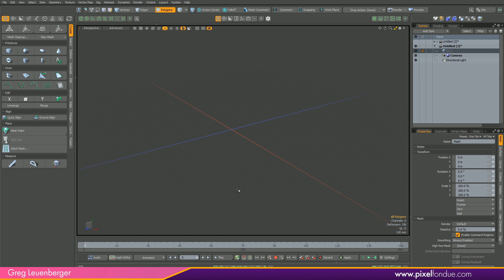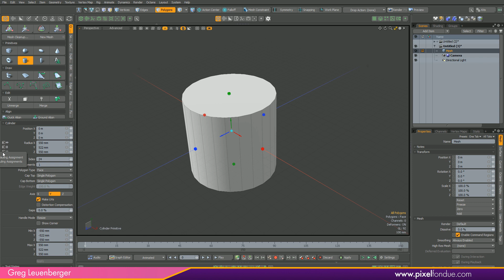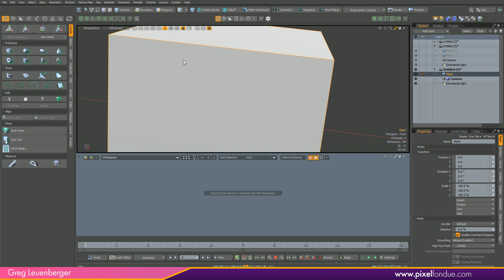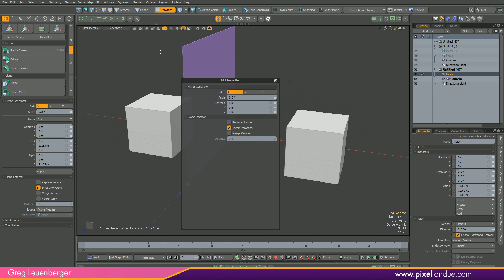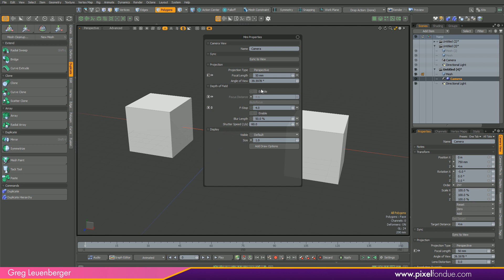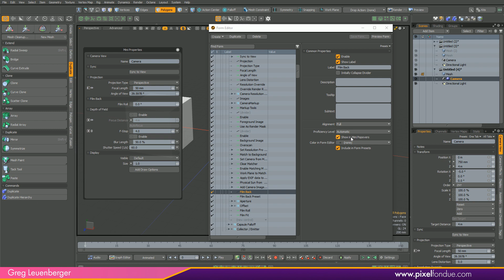MODO Customizing Omnihaul and Mini Properties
Customizing Omnihaul channels and Mini-Properties in MODO 15